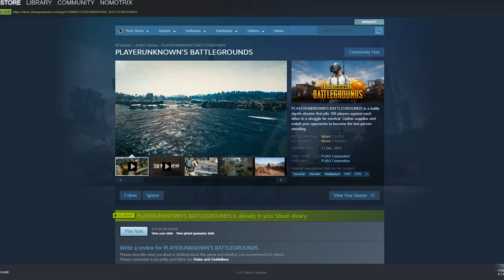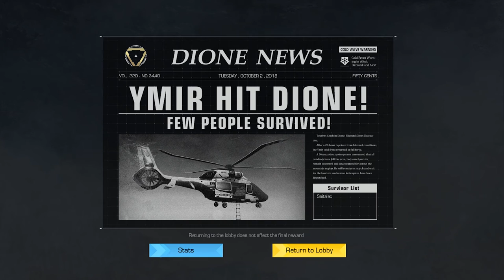FREE PUBG?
In this video I explain the reason why I don't like playing PUBG (PC & Xbox Edition). I also give a brief introduction into Tencent's new Battle Royale, "Ring Of Elysium".

Song: Lost Sky - Dreams